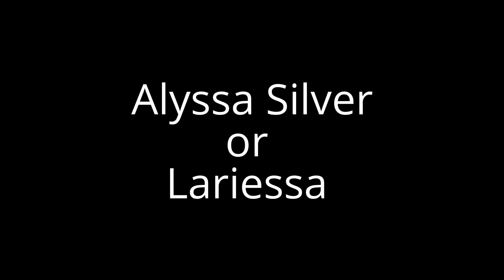vote promo and video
this is my video feat the vote larissa vs alyssa and
seth gets grounded